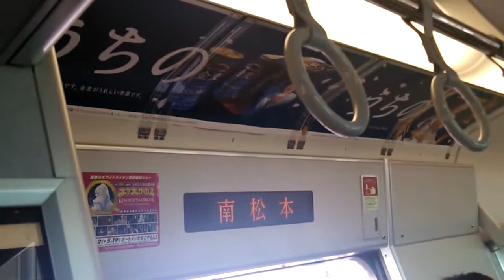JR篠ノ井線に乗ってる気分を味わう動画（南松本→松本）